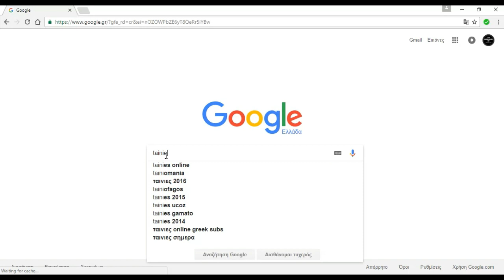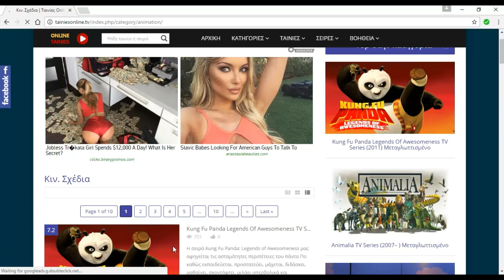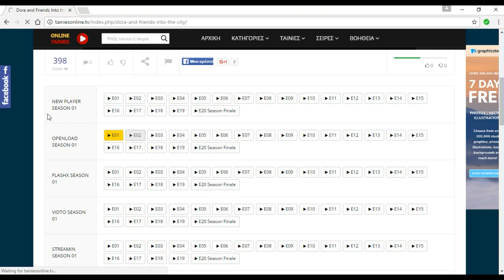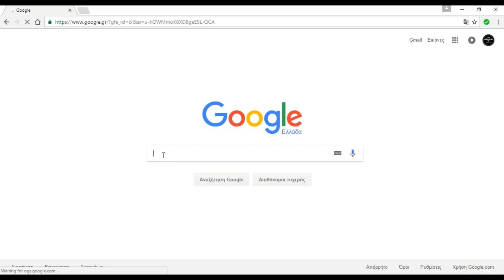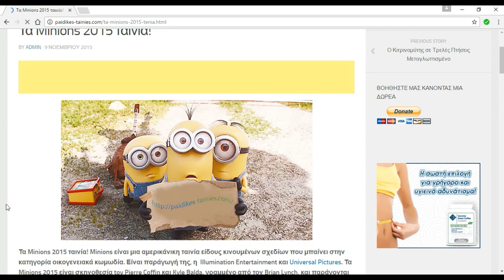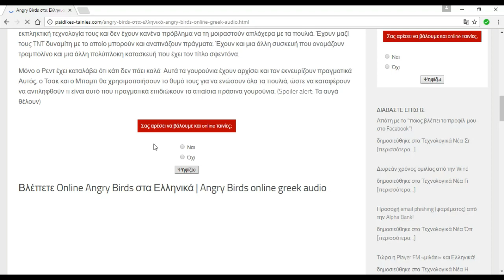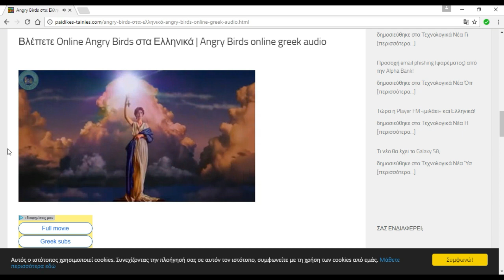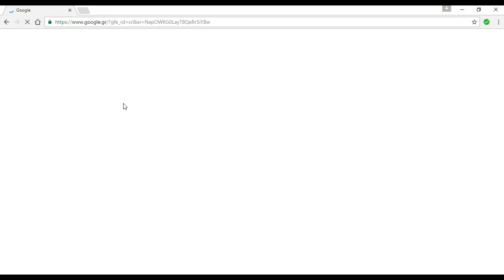Πώς να δείτε δωρεάν online παιδικές ταινίες - Online paidikes tainies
SORRY ΓΙΑ ΤΟΝ ΗΧΟ.. ΕΧΩ ΕΝΑ ΠΡΟΒΛΗΜΑ ΜΕ ΤΟ ΜΙΚΡΟΦΩΝΟ!!!

Δείτε δωρεάν παιδικές ταινίες online εύκολα !!!